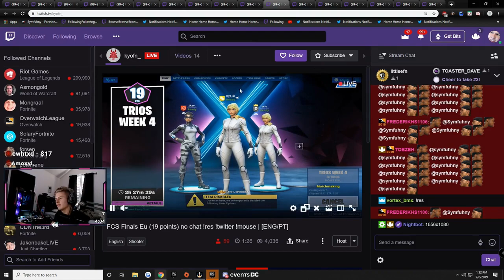VOLX POP OFF - MONKAS DAILY FORTNITE HIGHLIGHTS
PLEASE READ

Clip Credits and Timestamps:

Title: VOLX POP OFF
Views: 5680
Timestamp: 0:00

Title: im dead
Views: 1327
Timestamp: 0:60

Title: :) | @Symfuhny On Twitter
Views: 914
Timestamp: 1:25

Title: LMFAOOOOOOOOOOOOOOOOOO
Views: 758
Timestamp: 1:51

Title: whos that in the back??
Views: 652
Timestamp: 2:17

Title: !vlog | @Symfuhny On Twitter
Views: 636
Timestamp: 2:28

Views: 524
Timestamp: 2:54

Views: 393
Timestamp: 3:20

Views: 347
Timestamp: 3:47

Title: new FOV setting is Pog
Views: 329
Timestamp: 4:17